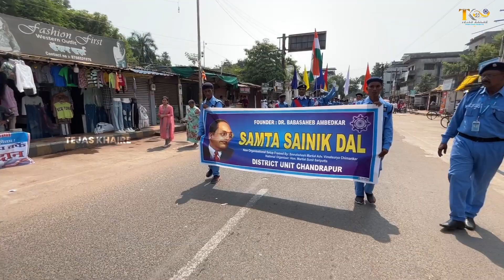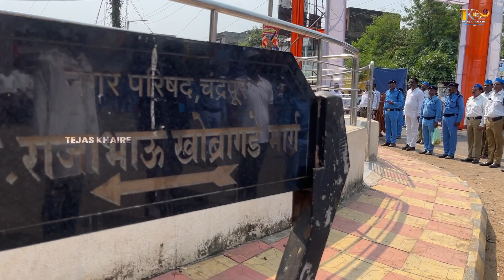Live Diksha Bhoomi Chandrapur समता सैनिक दलच्या रॅली मध्येअचानक रुग्णवाहिका येते तेव्हा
●अशा प्रकारचे विडिओ बघण्याकरिता Tejas Khaire या फेसबूक पेज ला Follow आणि Like नक्की करा.. ❤

Jay Bhim..!
Tejas Khaire Production Presents